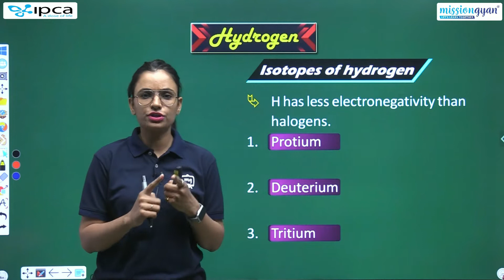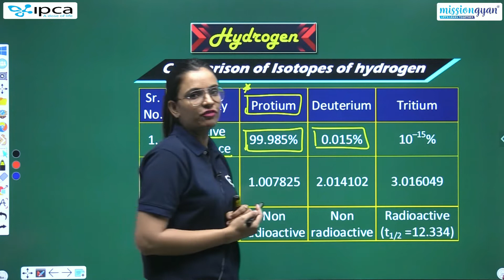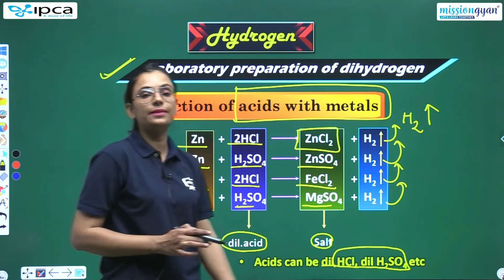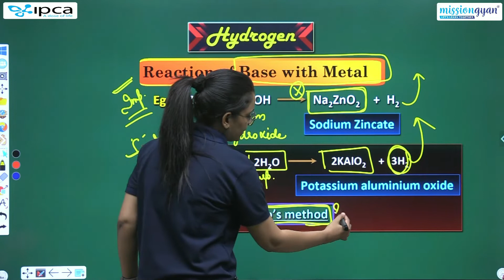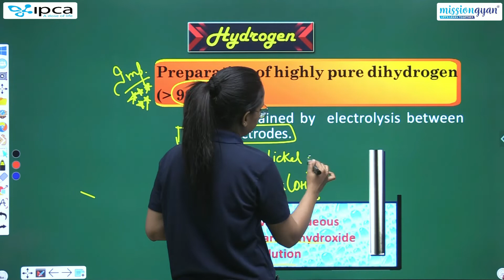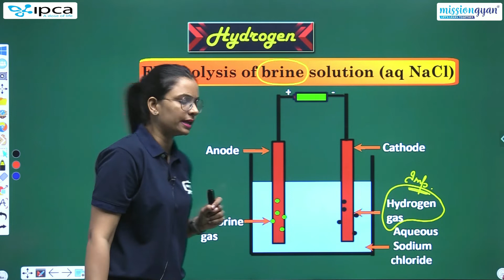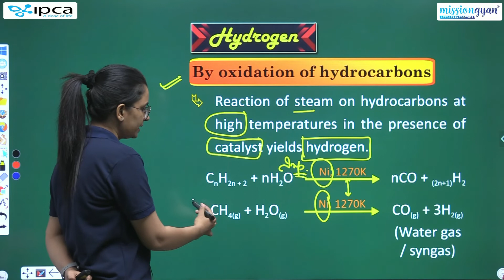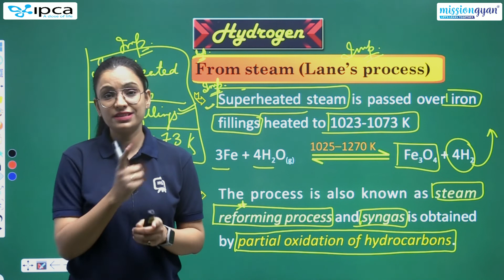NEET | Inorganic Chemistry | Chapter - 5 | Hydrogen | Isotopes of Hydrogen